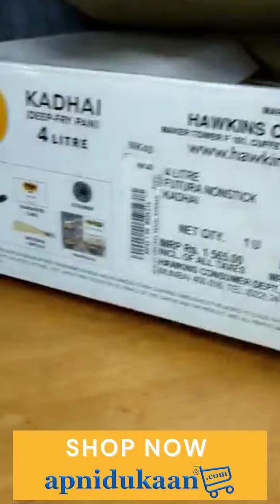Hawkins Contura stainless steel Pressure cooker | Apnidukaan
Hawkins Contura stainless steel Pressure cooker

The body and lid are made from superior grade AISI 304 non-magnetic stainless steel. The cooker has an external base of AISI 430 grade magnetic stainless steel which makes it induction compatible. It has a 6.6 mm thick sandwich bottom to ensure uniform heating and no hotspots. The base always stays flat and never bulges.

The cooker body has curved sides for easy stirring. It stays bright, does not pit or corrode, is extremely hygienic, and stays looking new for years. Suitable for use on all domestic gas, electric, halogen, ceramic, and induction cooktops.

The Contura has a unique body with rounded sides for easier stirring, better visibility, and easy removal of food. For difficult dishes which require a lot of stirring, the Contura is the ideal cooker. Stay-cool handles. Recommended for use on gas stoves.